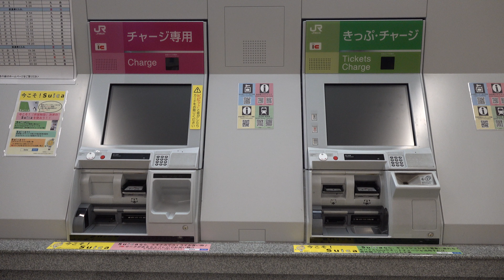2020 JR東日本 仙台駅 中央口改札 「自動改札機に電源が入る時」 4K版